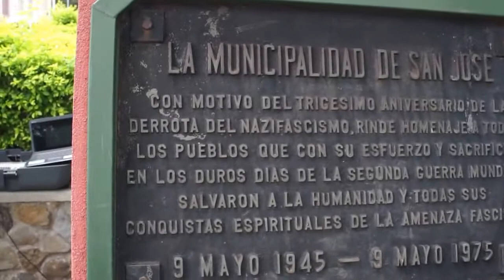Бессмертный полк.El acto "Regimiento Inmortal".Costa Rica.9.05.2015.70 лет ПОБЕДЕ.1/2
Акция "Бессмертный полк" в Коста-Рике на 70-летие ПОБЕДЫ. Часть 1.

1. Выступление посла России в Коста-Рике господина А. К. Догадина.
2. Выступление председателя ассоциации специалистов, обучавшихся в соц. странах, Мигеля Гонсалеза.
3. Выступление председателя совета соотечественников в Коста-Рике Марты Рэйн.
4. Выступление Ирины Боровик.
5. Марш "Бессмертного полка".

Акция "Бессмертный полк" в Коста-Рике впервые свершилась 9 мая 2014 года в Сан-Хосе в честь 69-летия Дня ПОБЕДЫ над нацистской Германией. На празднование 70-й годовщины ПОБЕДЫ, 9 мая 2015 г., мы смогли провести акцию ещё более массово и расширить программу шествием и исполнением военных песен. Традиционно были возложены цветы к мемориальным доскам 30-летия Победы и Битвы под Москвой в парке Морасан представителями посольства России, муниципалитета Сан-Хосе, Координационного Совета Российских Соотечественников, проживающих в Республике Коста-Рика, русского землячества и общественных организаций Коста-Рики. Нами принято решение и впредь каждый год проводить акцию "Бессмертный полк" 9 мая, отдавая дань Памяти всем нашим родным, выполнившим свою миссию в годы Великой Отечественной Войны.

Автор видеоклипа: Сергей Крутько.

El acto conmemorativo "Regimiento Inmortal" primera vez fue celebrado en Costa Rica en el parque Morazán de San José junto con los representantes de la Embajada de Rusia, de la Municipalidad de San José, de la comunidad rusa en Costa Rica y de varios organizaciones de Costa Rica el día 9 de mayo de 2014 enfrente del monumento de la Victoria en la Segunda Guerra Mundial. El dia 9 mayo de 2015 nosotros realizamos un acto nuevo celebrando en Costa Rica el 70 Aniversario del Día de la Victoria de Unión Soviética y de sus aliados en la Segunda Guerra Mundial con mayor participación en la marcha pacifica y con las canciones de aquel época. De esta manera nosotros estamos acordando a nuestros familiares que participaron en las batallas, a los que perdieron su vida y a los que regresaron vivos. Recordando la guerra, celebramos la paz!

Productor del video: Sergey Krutko.